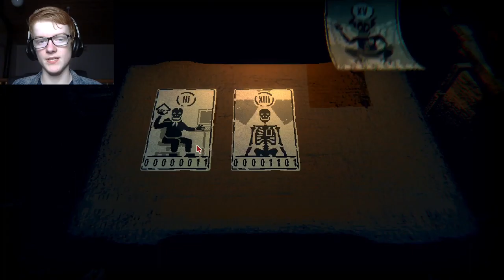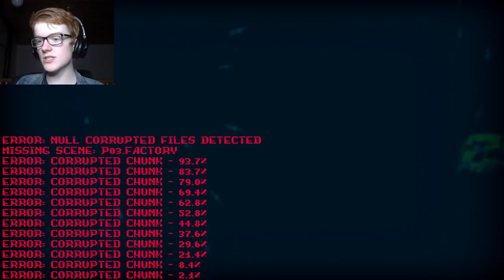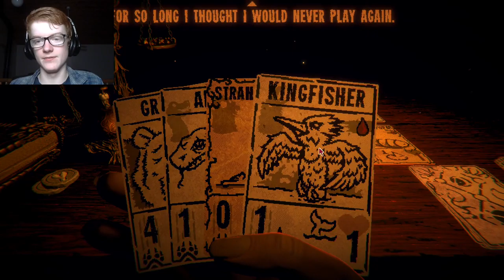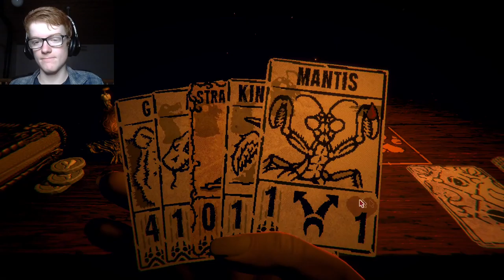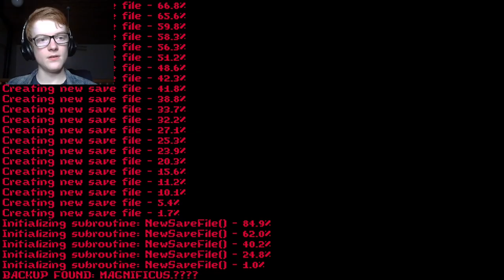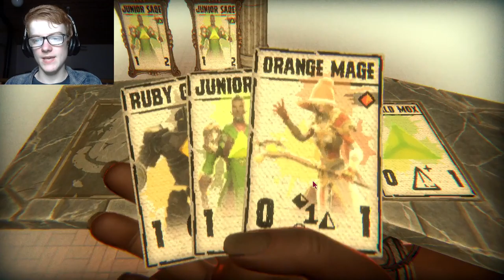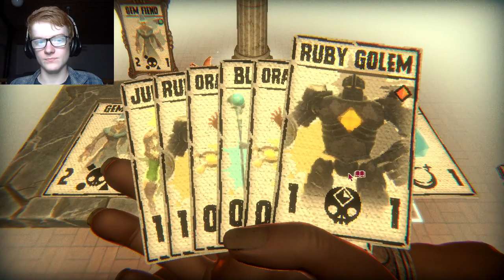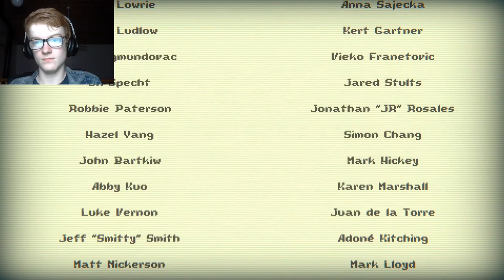The end. | inscryption #6